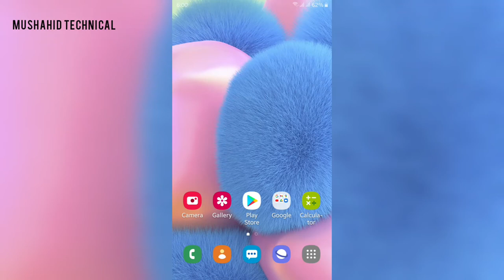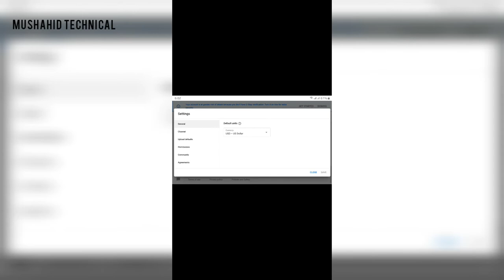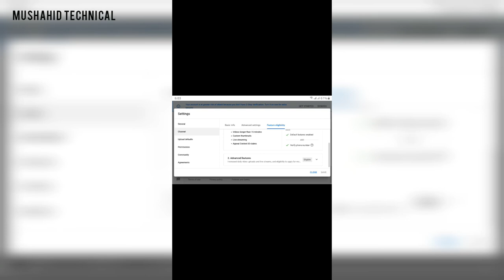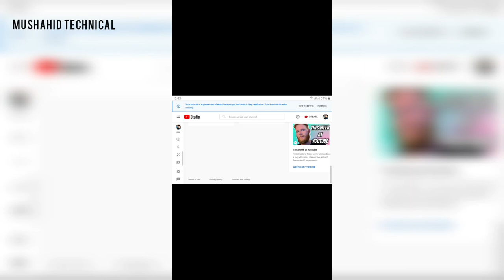How to verify youtube channel in mobile number 2022